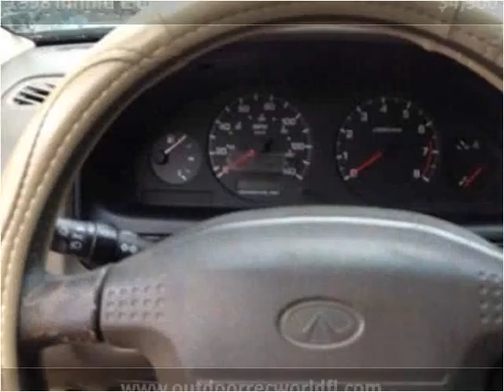1998 Infiniti I30 Used Cars Panama City FL